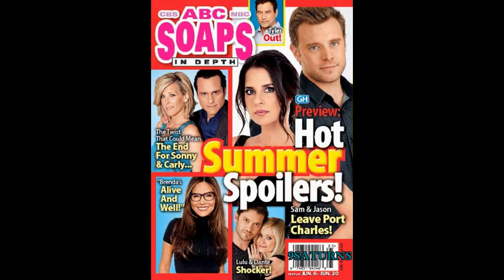6-6-16 SID GH Sam Jason Dante Lulu Carly Sonny Brenda Nikolas General Hospital Promo Preview 6-3-16